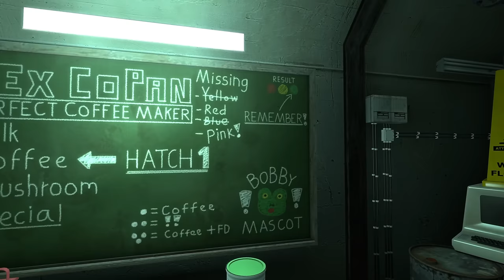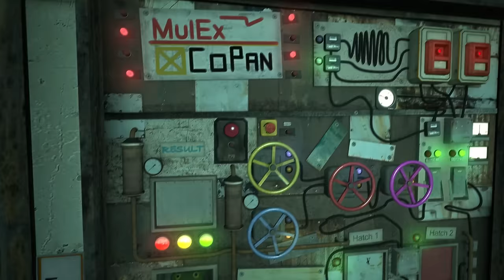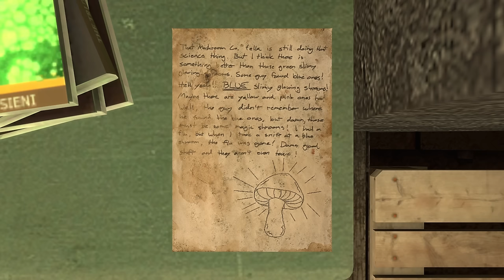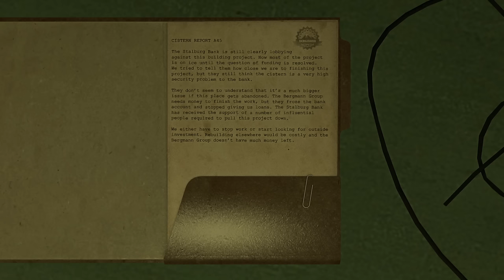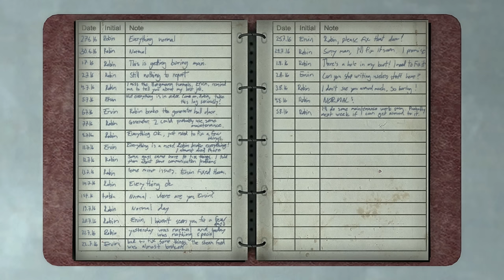Infra #8 - Hot Coffee